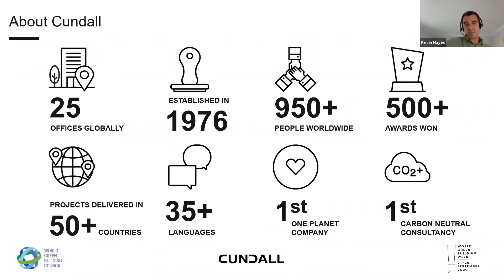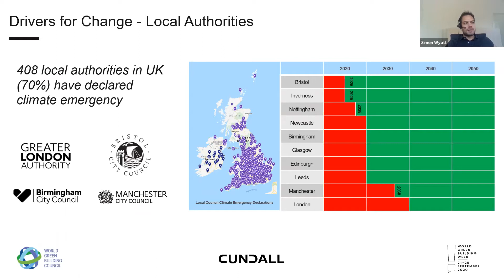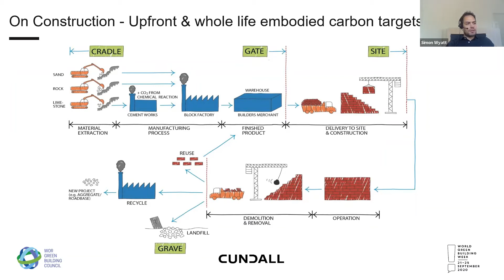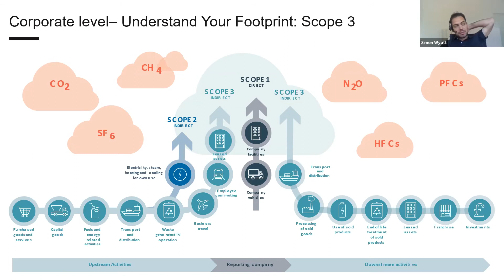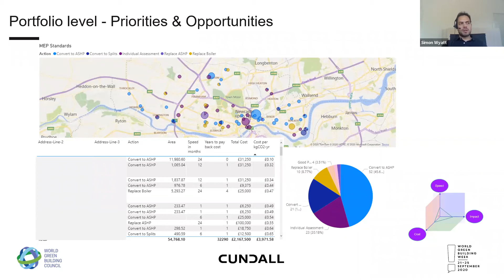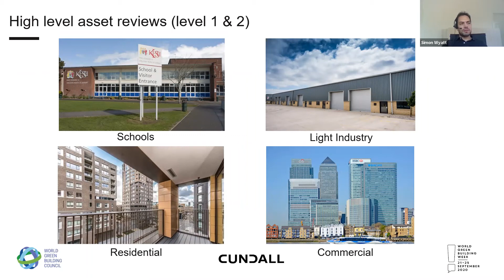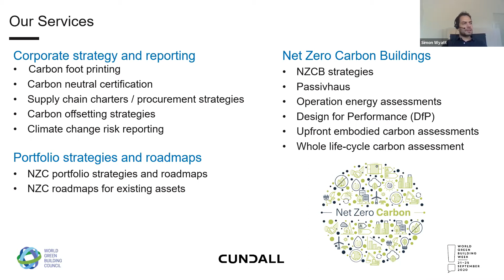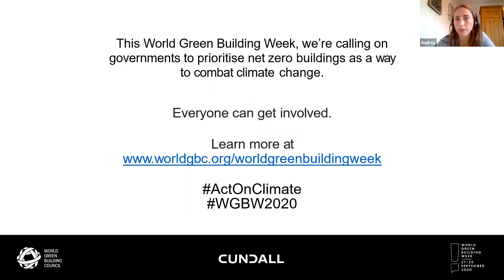Cundall London - Triage for an ailing planet - WGBW 2020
We are in a climate emergency, the human impact on the planet has been devastating and urgent action is needed. The built environment has a major responsibility to decarbonise, but with an overwhelming need which is greater than the supply of resources, it is difficult to know where to start.

For World Green Building Week (WGBW) 2020, Cundall’s sustainability experts discuss how we can ActOnClimate by setting effective pathways for existing assets and portfolios, and advising on which priorities to action for the greatest impact racetozero.They look at how we can make existing buildings net zero carbon, reduce operating costs, improve occupant comfort, and increase asset value, using tools and examples to show how we can make existing buildings 70-80% more efficient.